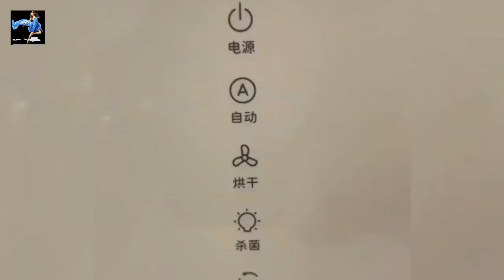Apni lipstick ko naya kassy bnaye ll Purani lipstick ko naya banany ka tariqa by Zidi Mano Fashion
lipstick lagane ka tarika,
lipstick cartoon,
lipstick tutorial,
lipstick colour,
lipstick laga ke tenu loot liya ve,
lipstick slime,
lipstick makeup,
lipstick hacks,
lipstick art,
lipstick and nail polish,
lipstick and makeup,
lipstick alley,
lipstick apply,
lipstick at home,
lipstick ad,
lipstick application,
a lipstick story,
a lipstick song,
ta lipstick,
ta lipstick kharab hoga kajal nahin,
ta lipstick ke colour thoda change kijiye,
ta lipstick ra ejata nela,
ta lipstick kharab hoga kajal nahi dj,
ta lipstick kharab hoga kajal bhi status,
lipstick banane ka tarika,
lipstick banana,
lipstick box,
lipstick brush,
lipstick banane ka aasan tarika,
lipstick brand,
lipstick banana sikhayen,
lipstick banane wala,
lipstick b roll,
cardi b lipstick on teeth,
just b lipstick,
b blushed lipstick,
becute lipstick,
yanni bonnie b lipstick alley,
asmr martina b lipstick,
martina b lipstick,
lipstick challenge,
lipstick colour name,
lipstick collection,
lipstick colour number,
lipstick colors,
lipstick cutting,
lipstick c code,
lipstick c,
aanam c lipstick,
peach c lipstick,
kon c lipstick lagaye,
vitamin c lipstick,
sundar c lipstick,
c tilbury lipstick,
lipstick design,
lipstick dikhayen,
lipstick das dindi,
lipstick drawing,
lipstick dikhao,
lipstick doll,
lipstick dalgona candy,
lipstick drama,
red lipstick,
red lipstick makeup,
red lipstick song,
red lipstick shades,
red lipstick lagane ka tarika,
red lipstick tutorial,
red lipstick banane ka tarika,
red lipstick makeup tutorial,
lipstick eyeshadow,
lipstick eating,
lipstick experiment,
lipstick eye makeup,
lipstick episode,
lipstick eyeliner,
lipstick eyeshadow compilation,
lipstick eating asmr,
lipstick se,
e girl lipstick tutorial,
vitamin e lipstick,
boy lipstick,
sheila e lipstick on your collar,
jadu e lipstick,
e18 lipstick,
mac lipstick e for effortless,
lipstick factory,
lipstick for men,
lipstick fixer,
lipstick for brown skin,
lipstick for dark lips,
lipstick funny video,
lipstick for thin lips,
lipstick for green dress,
f zone lipstick,
e.l.f lipstick,
lipstick game,
lipstick gel,
lipstick girl,
lipstick glitter,
lipstick ghar mein banane ka tarika,
lipstick gloss,
lipstick gana,
lipstick gudiya,
generation g lipstick,
gen g lipstick glossier,
julianna g lipstick,
becky g lipstick,
harli g lipstick plant,
guerlain g lipstick swatches,
g.na lipstick,
d&g lipstick,
lipstick hacks 5 minute crafts,
lipstick homemade,
lipstick holder,
lipstick hacks for girls,
lipstick holder diy,
lipstick hot,
lipstick huda beauty,
lipstick h,
h&m lipstick,
h&m lipstick perfume,
h&m lipstick swatches,
hermes rouge h lipstick,
h couture diamond lipstick,
h&m matte lipstick,
lipstick ideas,
lipstick in slime,
lipstick in pakistan,
lipstick in urdu,
lipstick ingredients,
lipstick inspiration,
lipstick into slime,
lipstick in islam,
lipstick i want to kiss it,
lipstick i said,
lipstick i regret buying,
lipstick i love you,
lipstick i'm a raver remix,
i magic lipstick,
i magic lipstick swatch,
i want lipstick,
lipstick jelly,
lipstick jadui,
lipstick jadu,
lipstick photo,
lipstick jelly eating,
lipstick jadui kahani,
lipstick jungle,
lipstick jell,
j. lipstick shades,
j. lipstick swatches,
j cat lipstick swatches,
lisa j lipstick,
lip j lipstick,
j cat lipstick 123,
j&r lipstick,
j'adore lipstick,
lipstick ke colour,
lipstick kaise banti hai,
lipstick ke design,
lipstick kaise lagate hain,
lipstick kit,
lipstick ka tarika,
lipstick ke colour dikhayen,
lipstick ka colour,
k lipstick action,
lipstick ka color,
lipstick k shades,
lipstick kpop,
k beauty lipstick swatches,
nicka k lipstick swatches,
nicka k lipstick,
k play lipstick,
lipstick lipstick,
lipstick lagana,
lipstick laga ke song,
lipstick lagane ka sahi tarika,
lipstick lagane ka asan tarika,
lipstick laga ke namaz padh sakte hain,
lipstick making,
lipstick matte,
lipstick mixing,
lipstick makeup hacks,
lipstick medora,
lipstick making at home,
lipstick making factory,
m.lipstick crash test,
barry m lipstick,
sapne m lipstick lagana,
z m lipstick,
m&m lipstick price,
lipstick name,
lipstick new,
lipstick nail polish,
lipstick number,
lipstick new design,
lipstick new colour,
lipstick new style,
lipstick na utarne ka tarika,
n lipstick prince,
lipstick n curls,
lipstick and backpack,
lipstick n dynamite,
weights n lipstick,
vixx n lipstick prince,
m.n lipstick,
diapers and lipstick,
lipstick organizer,
lipstick on black dress,
lipstick organizer diy,
lipstick outline,
lipstick orange colour,
lipstick on purple dress,
lipstick on your collar,
lipstick on red dress,
o'jays lipstick traces,
mac o lipstick,
o two lipstick,
o ho lipstick,
bala o lipstick,
p.o lipstick prince,
o.two.o lipstick review,
mac mandarin o lipstick,
lipstick palette,
lipstick pencil,
lipstick prank,
lipstick picture,
lipstick pen,
lipstick printer,
lipstick pink colour,
lipstick prince,
mac lipstick p for potent,
lipstick quality,
lipstick quora,
lipstick quotes,
lipstick queen
khrab lipstick ko naya kassy bnaye
purani lipstick ko naya kassy bnaye